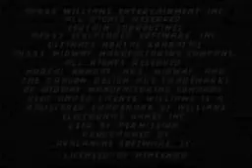Ultimate Mortal Kombat 3 (SNES) in 10:20 by DARK FULGORE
Just uploading some old TAS videos of mine. This one is from 2007.